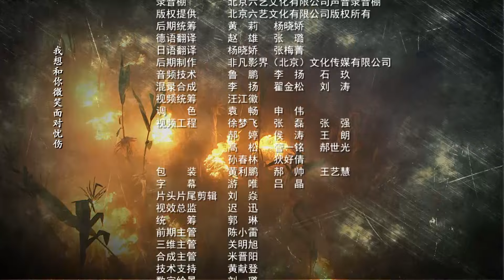【抗战剧】新雪豹 17丨张若昀领衔原班人马再度打造“雪豹”特战队